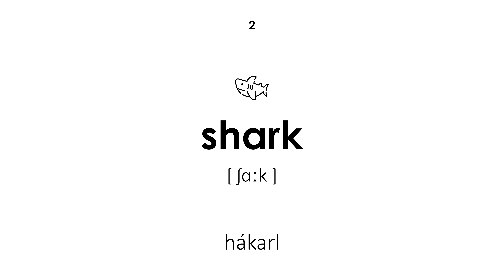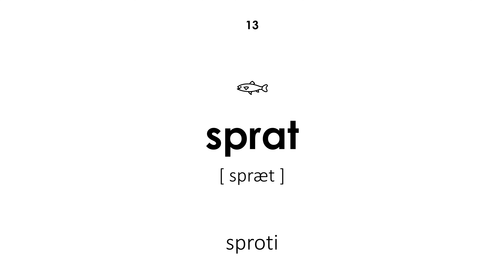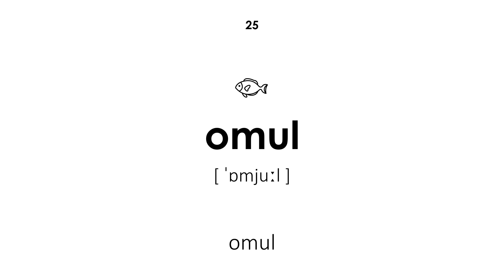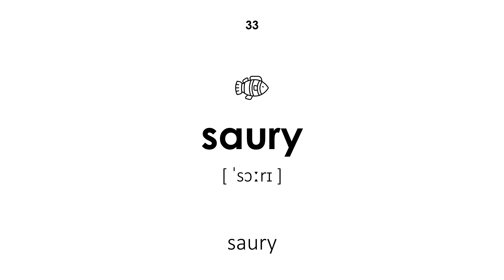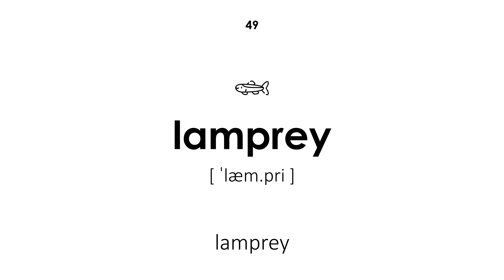Fiskar á ensku (Karlrödd)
Fiskar á ensku. Öll orð eru með umritun og þýðingu úr íslensku yfir á ensku. Þessi kennslustund mun nýtast börnum og fullorðnum. Kennarinn segir orðin með karlmannsrödd.

Siglingar:

00:00 — Upphaf kennslustundarinnar
00:18 — fiskur
00:23 — hákarl
00:29 — ansjósu
00:35 — austur silungur
00:42 — barracuda
00:47 — chub
00:52 — bleikur lax
00:59 — rugl
01:05 — gullfiskur
01:10 — flundra
01:16 — karpur
01:23 — krossfiskur
01:28 — sproti
01:34 — rúlla
01:39 — sjókarpur
01:44 — lax
01:51 — mullet
01:55 — lachedra
02:01 — brasa
02:07 — teyja
02:13 — sjóhestur
02:19 — moray
02:23 — burbot
02:30 — karfa
02:36 — omul
02:41 — sturgeon
02:47 — lúða
02:52 — guðdómur
02:59 — ýsa
03:04 — piranha
03:10 — roach
03:16 — sverðfiskur
03:21 — saury
03:27 — sardína
03:34 — síld
03:40 — lax
03:46 — brekku
03:52 — makríl
03:58 — steinbítur
04:03 — steril
04:09 — zander
04:14 — unglingabólur
04:19 — dökk
04:25 — þorskur
04:31 — túnfiskur
04:37 — silungur
04:43 — pike
04:48 — ide
04:55 — lamprey
05:00 — grásleppu
05:07 — Lok kennslustundar